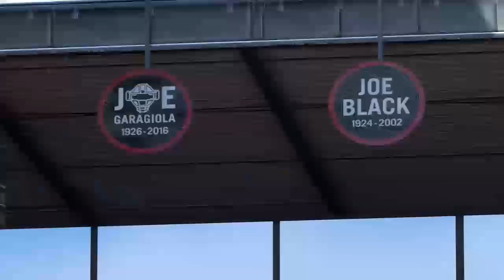San Francisco Giants (9-6) vs. Arizona Diamondbacks (11-5) - April 21, 2024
Trea Turner and the Giants take on Matt Chapman and the Diamondbacks -- Watch live